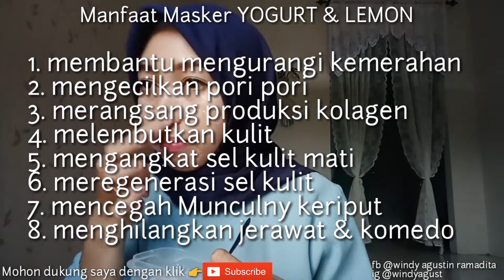Wajah CERAH dan GLOWING seketika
Bahan alami berikut ini memiliki manfaat yang sangat luar biasa untuk kulit wajah lho..  Begitu banyak manfaat sehingga dapat membuat wajah CERAH dan GLOWING seketika dengan menggunakan masker yogurt dan lemon.